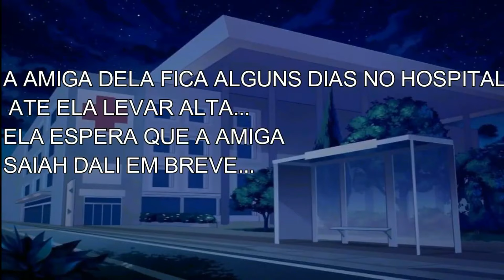A Gatinha e os VALENTÕES! [DUBLADO] Mini Filme | Gacha Club